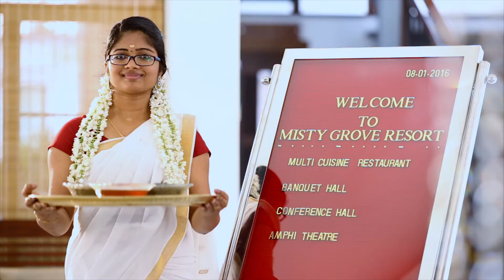Misty Grove Resort | Malayalam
Misty Grove Resort is the latest edition to this ever growing hospitality group. Misty Grove Resort in Nadugani, Gudalur is set amidst the serene environment embracing the elegance and unbelievable beauty of the Nilgiris.

Misty Grove Resort
Misty Mudumalai Leisure Camp
Nadugani P.O
Gudalur Road
Nilgiri District, Tamil Nadu, India

Script Direction : Subrhamanian Akkayyan
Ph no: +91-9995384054